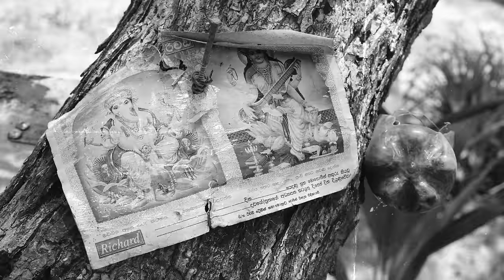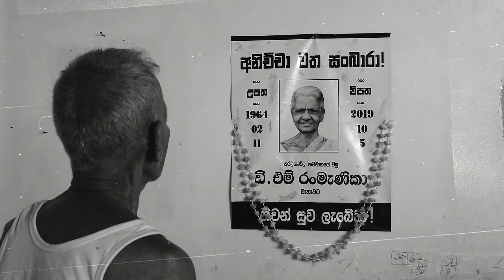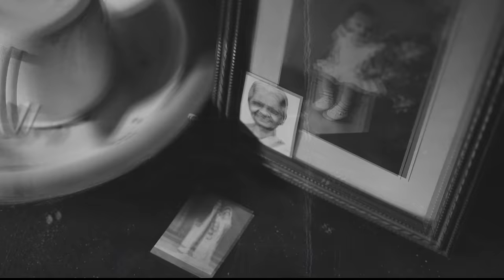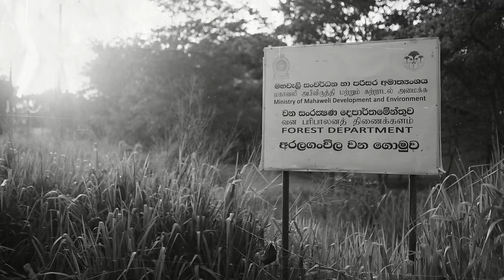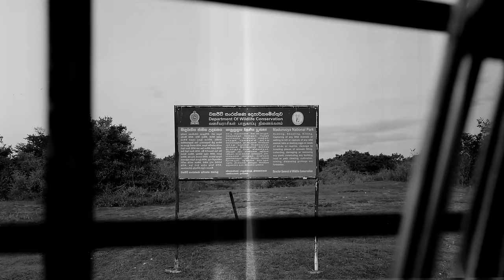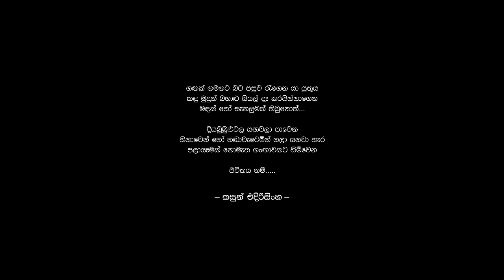ZD8 - Charitha Attalage | Kasun Edirisinghe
ජීවිතයේ මින් පෙර කිසිඳු අවස්ථාවක මා වෙත ලැබී නොමැති ආකාරයේ විද්‍යුත් තැපැල් පණිවුඩයක් 2021සැප්තැම්බර් 23 දින හවස මාගේ විද්‍යුත් තැපෑල ඉදිරියේ සටහන්ව තිබුනි.පිටු 08 කින් සමන්විත ගවේෂණාත්මක තොරතුරු සහ කිසිඳු ආකාරයකින් මොනයම්ම හෝ මාධ්‍යකින් මුදා හැර නොමැති යැයි පැවසෙන ඡායාරූප 63 කින් සමන්විත එම පණිවිඩය මා ජීවිතයේ මෙතෙක් විද්‍යුත් තැපෑල ඔස්සේ ලද අනපේක්ෂිතම අත්දැකීම යැයි හැඟීමට තරම් එහි අන්තර්ගතයන් ප්‍රබලය.

ඉහත අනන්‍යතාව හෙළි කළ නොහැකි පුද්ගලයා විසින් දක්වා ඇති පරිදි මෙම සිදුවීම අරලගංවිල ZD 8 ප්‍රදේශයේ සිදු වී ඇති අතර එම සිද්ධියට අදාලව පවතින සාක්ෂි සහ තොරතුරු නිර්ණාමිකව හෙළිදරව් කිරීමේ ඉතාමත් බැරෑරුම් ඉල්ලීම ප්‍රතික්ෂේප කර ඇස් කන් පියා හෘද සාක්ෂියට එකඟව තව දුරටත් මේ බිමෙහි ජීවත් වීමට හැකිදැයි සිතමින් එම සිදුවීම දැනගත් දින පටන් නිදිවර්ජිත රාත්‍රීන් රැසක් පසුකරමින් පැමිණ...

අවසානයේ අපි ඔවුන් වෙනුවෙන්, පැමිණිය හැකි සියල් කුණාටු පසෙකලා සිටගතිමු
                                                                         -චරිත අතලගේ

Song Title: ZD8
Song Performed by Charitha Attalage
Lyrics by Kasun Edirisinghe
 @ Hometown Studios
Electric Bass and Guitars by Dilru Amarasinghe
Flute by Wayanaka Perera
Low-Country Drum by Gimantha Welegedara
Song Recorded, Mixed and Mastered by Charitha Attalage @Hometown Studios

Lyrics
කොහොඹ කණුවේ රැහැයියො ඉන්නවා
උන් රෑ මගෙ තනිකම මකනවා
නුඹ තාමත් දොරකඩ ඉන්නවා දැනෙනවා

රෑ හීනෙන් ඇවිදින් ඉන්නවා
උඹ කකුලෙන් අදිනවා දැනෙනවා
මම දන්නේ නැතිවම කඳුලක් වැටෙනවා

ඒත් අසලින් ඇවිදින් ඉන්නවා
මට ඒ බව ඉඳහිට දැනෙනවා
නුඹ තාමත් ගෙපිලේ ඉන්නව හැඟෙනවා

රෑට හීනෙන් ඇවිදින් ඉන්නවා
නුඹ කෙනිත්තුවා මට දැනුනා
රැහැයියො නාඩන් හාමිනෙ තවමත් ඉන්නවා

සුදු පාටින් නෑ සිල් රෙදි කහ පාටට හැරිලා
සේපාලිකා මල් සංකාවෙන් තනියම පිපිලා
පිපුණු පැණිකොමඩු මල් එතැනම පරවී වැටිලා
මගේ පොඩී එකී තුන් මාසෙන් පසු ගම යනවා

ගේ මැද පාළුයි මතකය පෑරෙයි
යන එන හැම තැන නුඹ මැවිල පෙනෙයි
ඉරිඟු හේන මහා ඔත්පල වෙනවා
මගෙ ඇතින්නියේ නුඹ මහ ඇල අරගෙන යනවා

හතර පෝයට නුඹ සිල් ගන්නවා
උරබන්දිය විස්තර අහනවා

වැඳපු දෙවිවරු නෑ අද වඩිනවා
නුඹ මඟහැරලා උන් ඉන්නවා

හවස් යාමෙට නුඹෙ කවි ඇහෙනවා
මම දෑස් වසාගෙන අහනවා

වැරදිකාරයෝ මුනිවත රකිනවා
දඬුවම් නැති බව උන් දන්නවා
නුඹ උදුරාගිය ඇල තවමත් ගලනවා

"ඉමං භික්ඛං සපරික්ඛාරං ඉමස්මී..නසින්නස්ස භික්ඛු සංඝස්ස දේම. "
පාලි පාඨයෙහි සිංහල අර්ථය : මේ මතක වස්ත්‍රය සඟ සතු කොට පූජා කරනු ලැබේ.